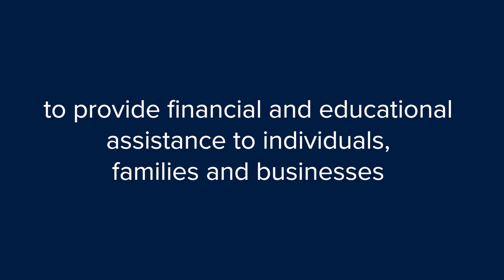The Arvest Opportunity Fund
Since August 2022, the Arvest Opportunity Fund has been providing loans to small businesses that fall just below bank credit requirements and empowering them with educational resources to be successful. Learn more about this great program from Arvest Opportunity Fund Executive Director Hillis Schild.